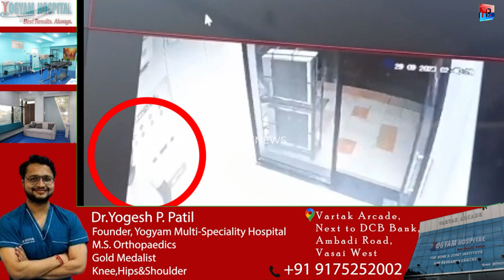नायगावमध्ये एक्सीक्स बॅंकेचं एटीएम तोडून १० लाखांची कॅश लंपास ;घटना सीसीटीव्हीत कैद